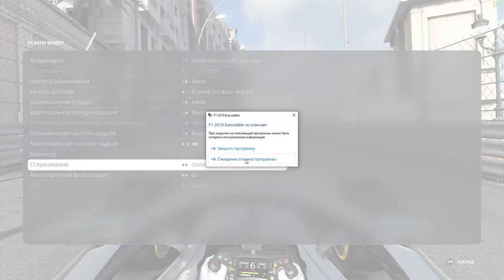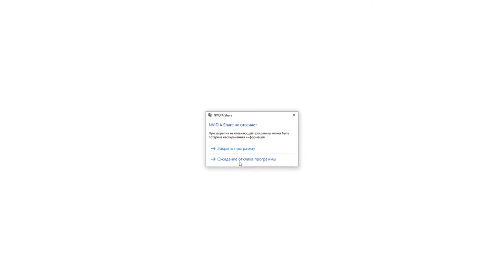F1 2019 ИЗ ГРЯЗИ В КНЯЗИ (ЛЬЮИС ХЭМИЛЬТОН) #6 - Я ЛЮБЛЮ ЭТУ ИГРУ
Продолжаем челлендж "Из грязи в князи" за Льюиса Хэмильтона в F1 2019! Посмотрим, смогу ли я стать чемпионом за Льюиса стартуя с 20 позиции и имея всего 50% дистанции для того, чтобы заехать как можно выше.
Боты: 105% (ИСПЫТАНИЕ)
Руль: Logitech G27
Помощь: Элита
Повреждения: Симуляция
Строгость к срезанию углов: Обычные

Оцениваем гонку по 5-тибальной шкале в комментариях.